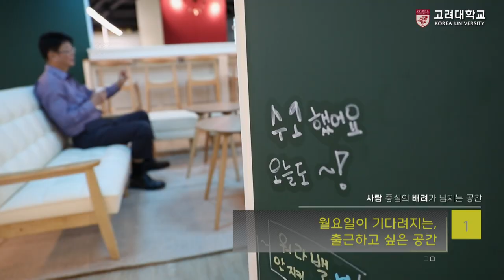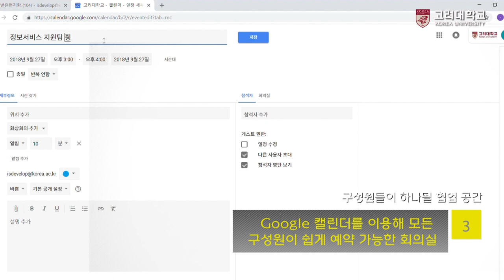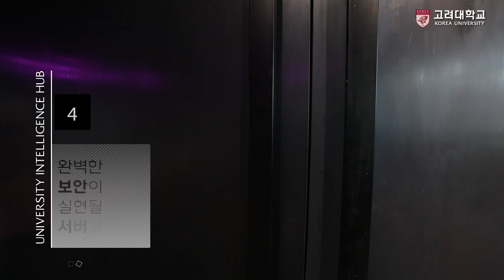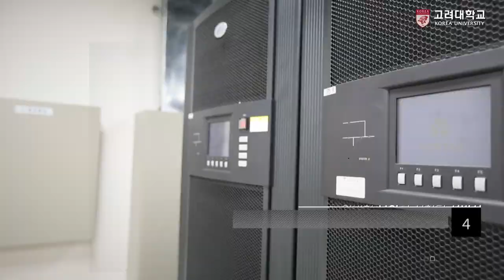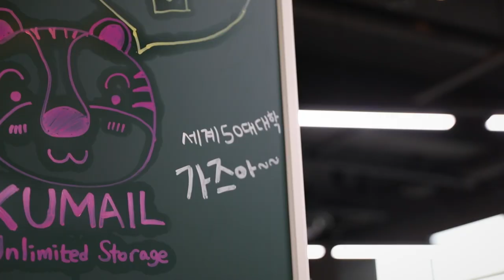[고려대학교 Korea University] University Intelligence Hub_고려대학교 정보전산처 이전 소개 영상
University Intelligence Hub
고려대학교 정보전산처 이전 소개 영상

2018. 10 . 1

고려대학교